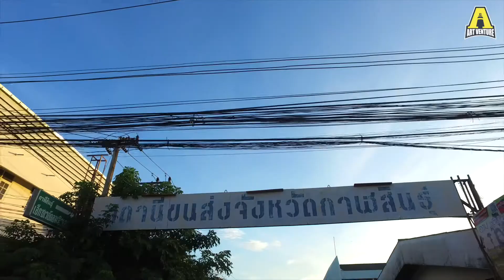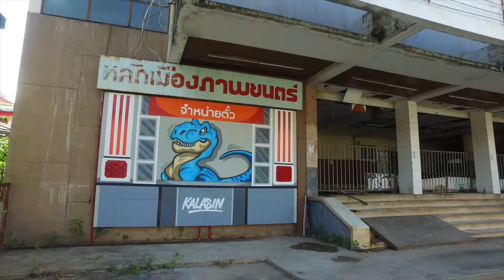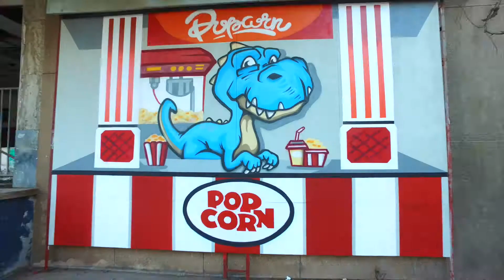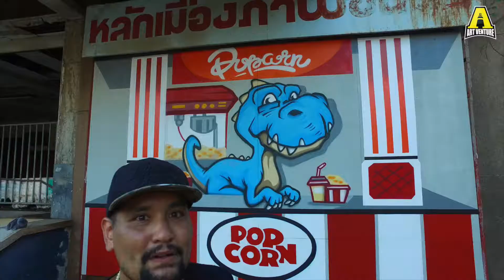BigDel พาไปพ่นgraffitiที่กาฬสินธุ์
คลิปนี้เป็นการพาไปพ่นสีที่กาฬสินธุ์ในปี 2018 แต่เพิ่งมีโอกาสให้เอามาได้ดูกันครับ ซึ่งตัวงานทั้งหมดเป็นส่วนหนึ่งของงาน “ดีโน่ศิลป์ถิ่นอาร์ต” ภายใต้คอนเซปท์ “ทุกสิ่งสร้างสรรค์ ณ กาฬสินธุ์” ของการท่องเที่ยวแห่งประเทศไทยครับ

โปรเจคนี้มีทั้งหมด 3 จุดที่ไม่ไกลกันมาก เดินชมงาน ชมเมืองได้ชิวๆ … เริ่มจุดแรก “ไดโนเสาร์ขายตั๋ว” ที่โรงหนังเก่า ถนนโสพะมิตร จุดที่สอง “ผู้หญิงพันผ้าแพรวา” ที่หัวมุมถนนธนะผล และจุดสุดท้ายคือ “ไดโนเสาร์นอนเปล” ที่หัวมุมถนนผ้าขาว ตรงข้ามโรงงานไส้กรอกปลาครับ … ขอบอกว่าอร่อยมาก!!!

น่าเสียดายที่ด้วยระยะเวลาที่ค่อนข้างจำกัดในการพ่นงาน แถมฟ้าฝนยังไม่เป็นใจ เลยไม่มีโอกาสทำคลิปพาชมสถานที่ท่องเที่ยวแจ่มๆของกาฬสินธุ์ครับ ซึ่งจริงๆตัวจังหวัดกาฬสินธุ์เองมีสถานที่ท่องเที่ยวที่น่าสนใจพอสมควรเลย … ไม่ว่าจะเป็นพิพิธภัณฑ์สิรินธรที่มีโครงกระดูกไดโนเสาร์จริงๆให้ดู แถมยังมีแหล่งขุดที่ยังมีกระดูกไดโนเสาร์ฝังอยู่ ถ้าเป็นสายถ่ายภาพก็ต้องสะพานเทพสุดา เขื่อนลำปาว หรือถ้าสายนั่งคาเฟ่ชิวๆก็ต้อง Cafe de Supak ครับ … เอาว่าต้องไปเที่ยวดูเองครับ ผมว่ากาฬสินธุ์เป็นจังหวัดที่น่าไปเยือนไม่แพ้จังหวัดอื่นๆเลยจริงๆ